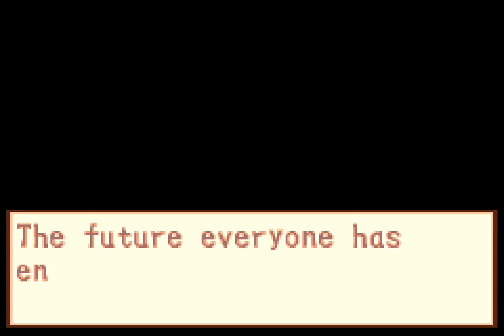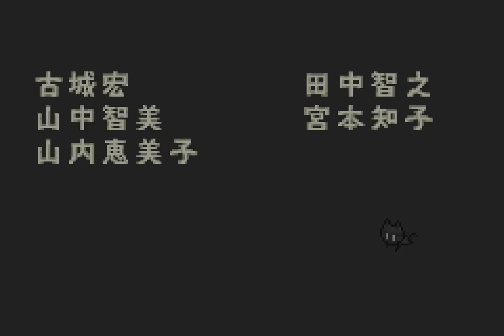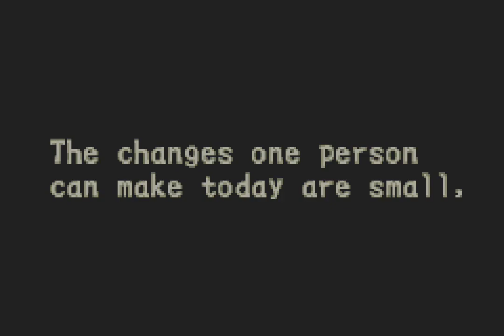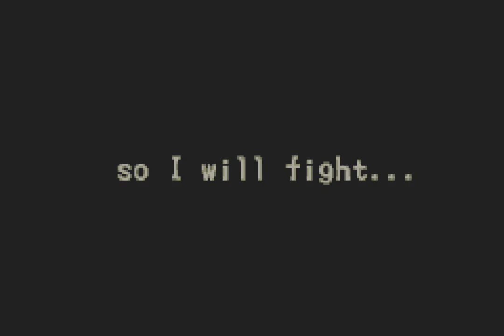Boktai 3 - Sabata's Counterattack: Paradise (Bittersweet Ending)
On the Dark Route, this ending is rewarded if the player attacks Sabata before he regains his mind during the final battle with Vanargand.